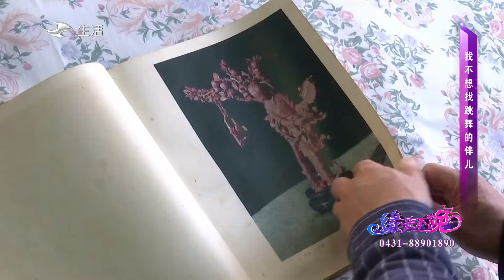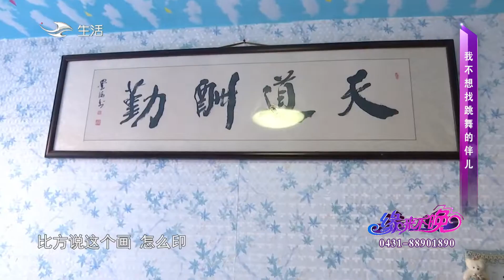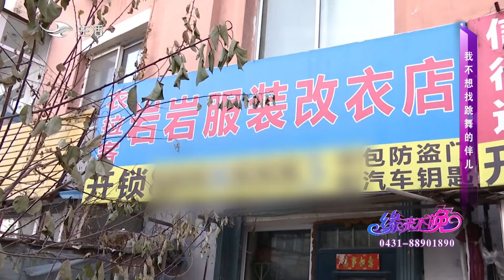缘来不晚 第24期：我不想找跳舞的伴